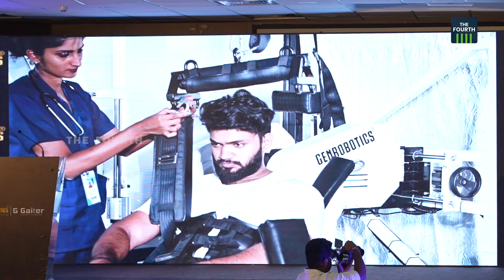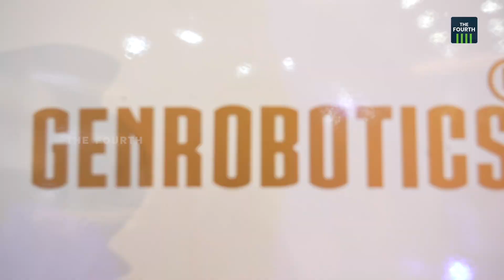വൈകല്യം തോറ്റു... ശാസ്ത്രം ജയിച്ചു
അരയ്ക്ക് കീഴെ തളർന്നവർക്ക് പുത്തൻ പ്രതീക്ഷയാണ് കേരളത്തിൽ നിന്നുള്ള സ്റ്റാർട്ടപ്പ് കമ്പിനിയായ ജെൻറോബോട്ടിക്‌സിന്റെ അഡ്വാൻസ്ഡ്  ഗെയ്റ്റ് ട്രെയിനിങ് റോബോട്ട് (ജി ഗെയ്റ്റർ). പക്ഷാഘാതം,അപകടങ്ങൾ തുടങ്ങിയവയിലൂടെ ചലന ശേഷി നഷ്ടപ്പെട്ടവർക്ക്  വിദേശ രാജ്യങ്ങളിൽ കണ്ടുവരുന്ന തരത്തിൽ മെച്ചപ്പെട്ട  ചികിത്സ രീതി ഒരുക്കുകയാണ് ജി ഗെയ്റ്റർ.